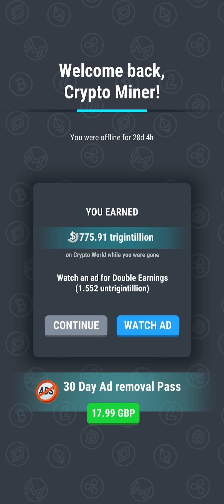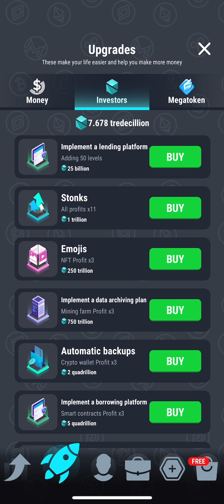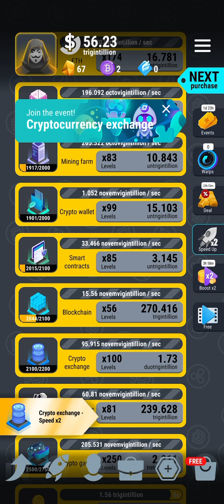I didn’t play Crypto Miner Crypto World for 1 MONTH and this happened…